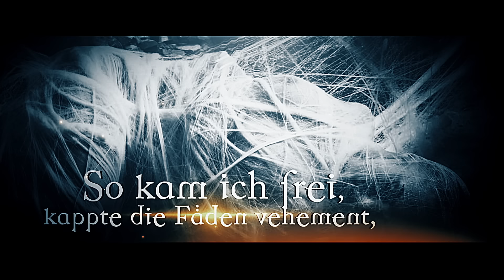ASP – Echo (Official Lyrics Video)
Taken from the album "ENDLiCH!".